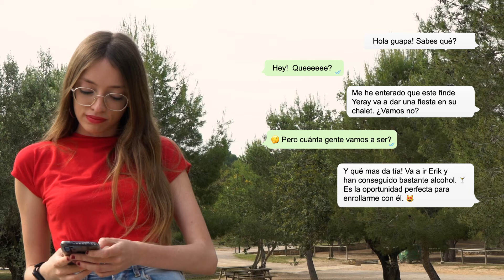Son tus valores, es tu opinión, es tu vida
Campaña del mes de agosto de la UPCCA Camp de Túria. Dedicamos el mes del verano a poner en valor las opiniones y los valores de cada persona. Por eso queremos reforzar con este vídeo la importancia de no dejarse influenciar por la presión del grupo.